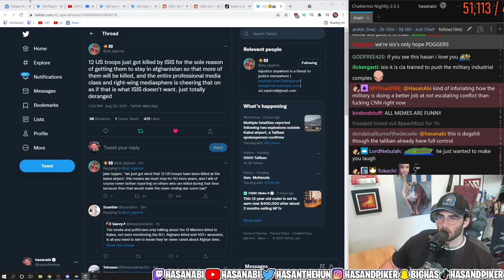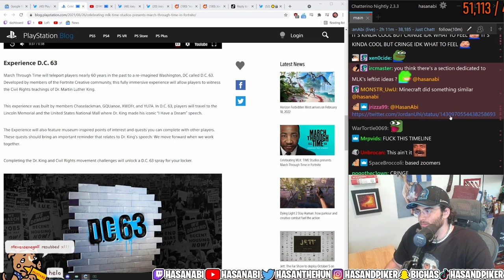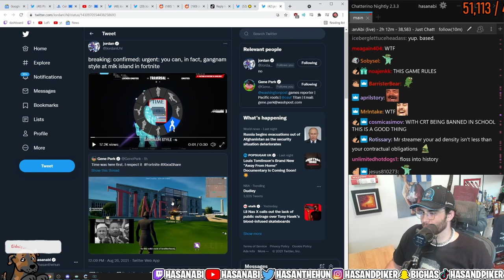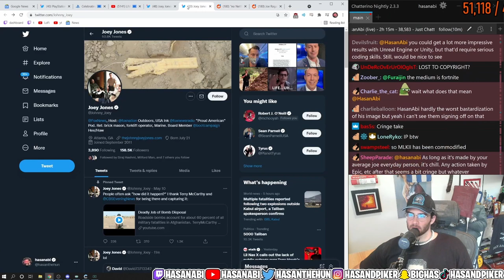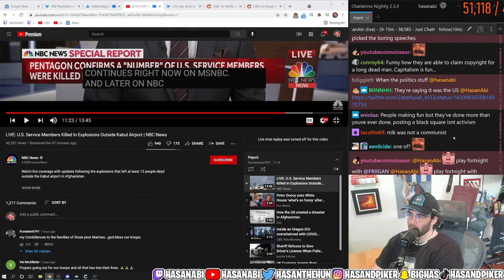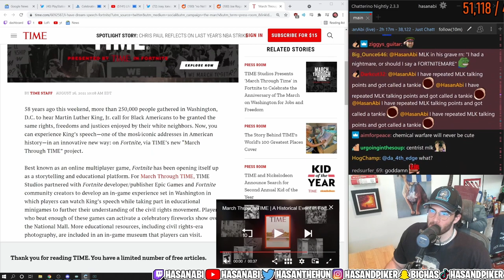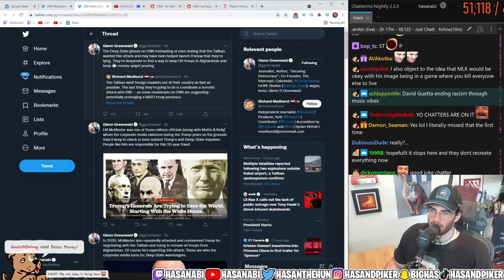HasanAbi reacts to Fortnite launching virtual Martin Luther King Jr.'s "I HAVE A DREAM" speech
HasanAbi reacts to Fortnite launching virtual MLK "I HAVE A DREAM" speech
We head into the a new limited time mode the in Fortnite the March Through Time Martin Luther King Jr Experience. Here you'll get to hear the entire "I Have a Dream Speech" from Dr. Martin Luther King Jr. Learn more about the history and more in this interactive experience.